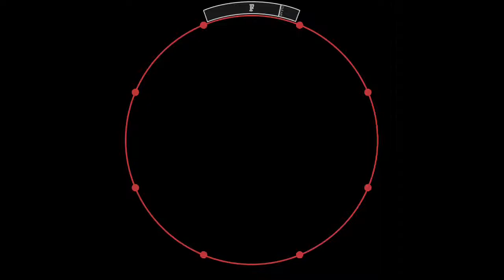[maimai] ユビキリ(EXPERT) AP+ [譜面確認用]